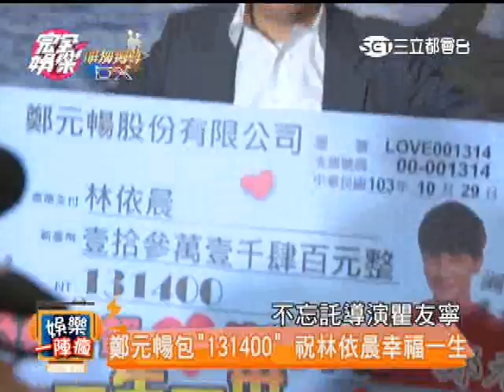林依晨生日訂婚 婚宴眾星雲集 20141103完全娛樂